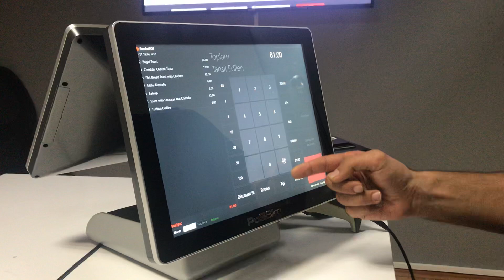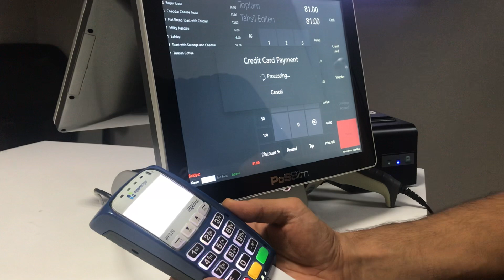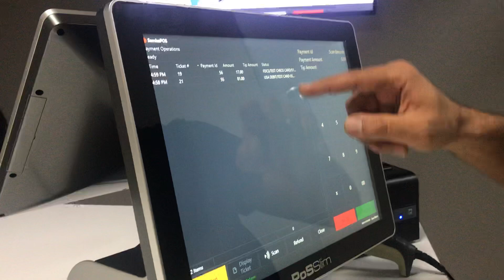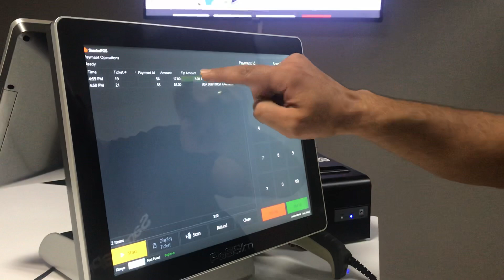OpenEdge ile SambaPOS'da Kasada Ödeme Alma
Open Edge ile SambaPOS’da Kasada ödeme alma